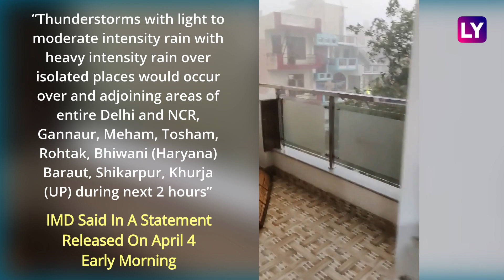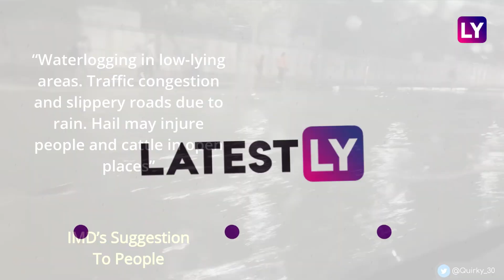Delhi Rains: Waterlogging In The City After Heavy Rainfall & Thunderstorms; Traffic Woes Likely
Heavy rains lashed parts of Delhi-NCR (National Capital Region) in the early hours of April 4. Heavy rainfall along with thunderstorms were witnessed in several parts of the national capital including Ghaziabad. Waterlogging was reported from several parts of the city after the heavy spell. India Meteorological Department (IMD) has predicted thunderstorms with light to moderate-intensity rain over Delhi and nearby regions. Watch the video to know more.